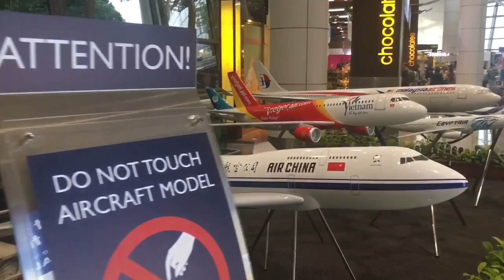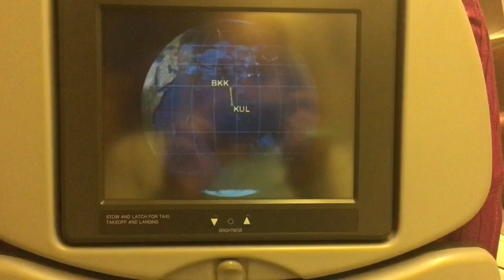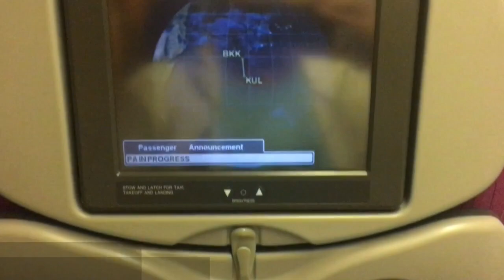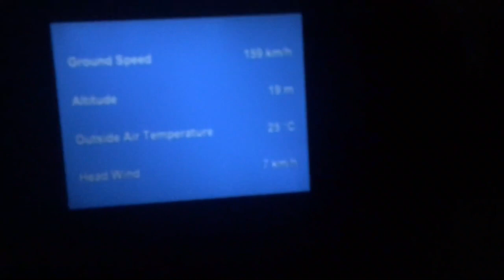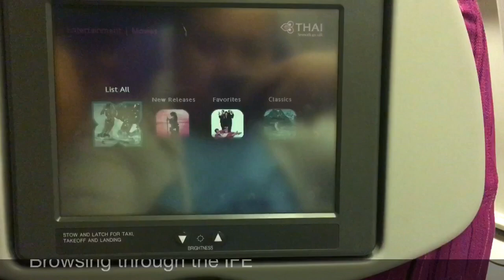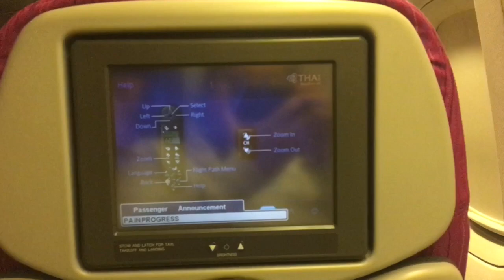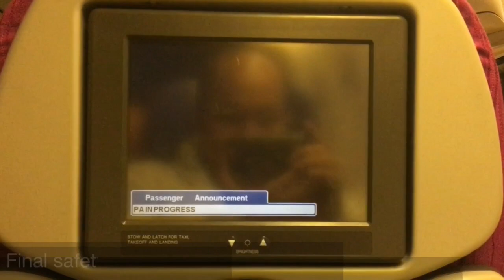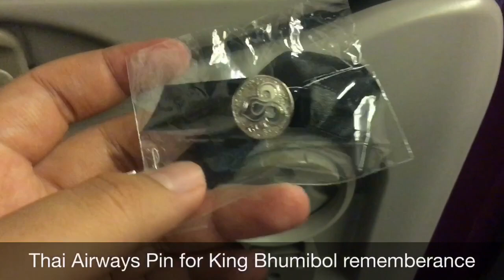THAI Airways B777-300 Flight Vlog | TG 418 KUL-BKK on Economy Class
Hello all! This time i’m flying Thai Airways for the first time on Economy Class from Kualalumpur to Bangkok with Boeing 777-300 Old cabin style. How was the seat and cabin? Does the inflight meal lives up the “Skytrax 2017 Best Economy Class Catering”?

/ Flight Details /

Airline : Thai Airways International
Flight : TG 418
Route : Kualalumpur International Airport (KUL) to Bangkok Suvarnabhumi Int’l Airport (BKK)
Aircraft : Boeing 777-300
Rego : HS-TKF
Seat : 71K (Window Seat & 2 Row Seat)

/ Backsound Music /